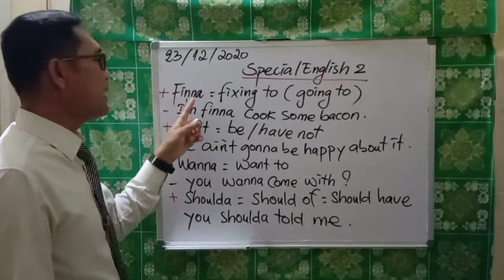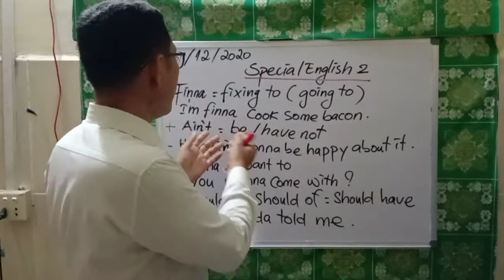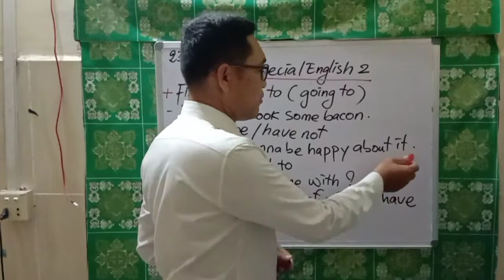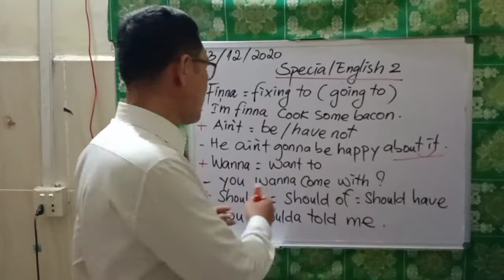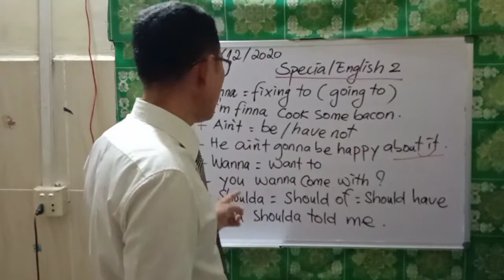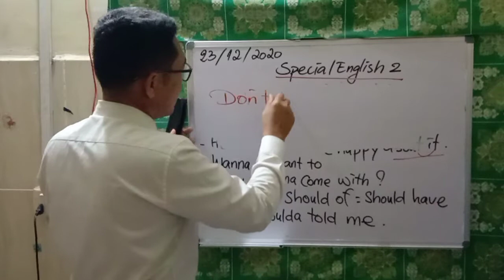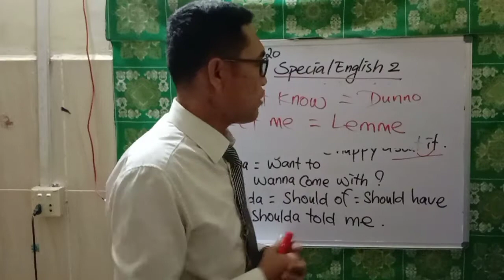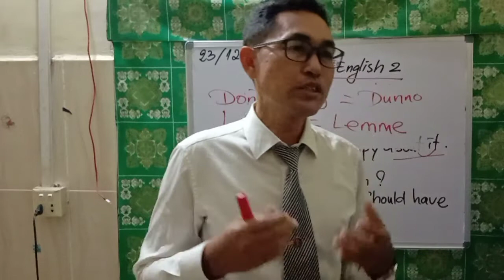Special English 2